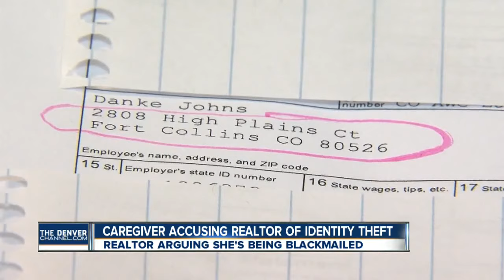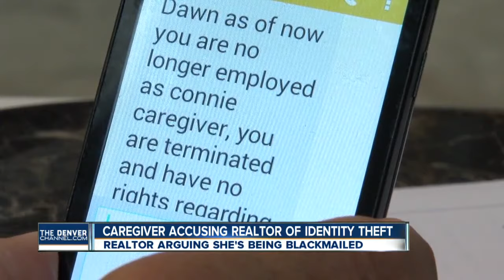Caregiver accuses realtor of identity theft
Caregiver accuses realtor of ID theft, realtor alleges caregiver is trying to blackmail her.